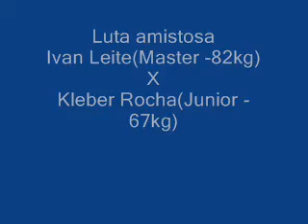COMBATE CLUBE- IVAN LEITE X KLEBER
Luta amistosa entre os atletas Ivan Leite (Master-82kg) e Kleber Rocha (Junior-67kg), na 2ª seletiva estadual FEBT.